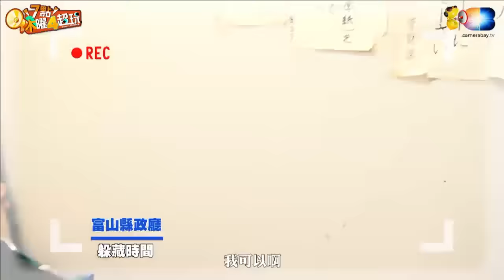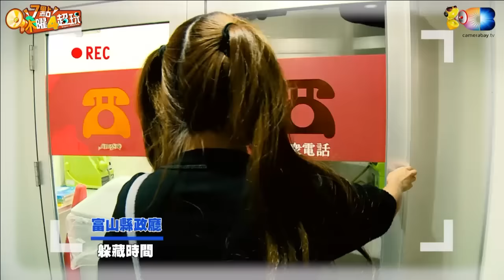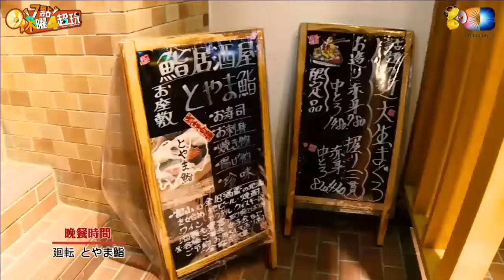20151126木曜四超玩_01 康妮威力阿公三劍客闖關啦&富山行第一集回顧